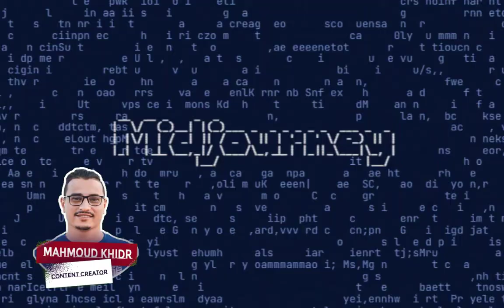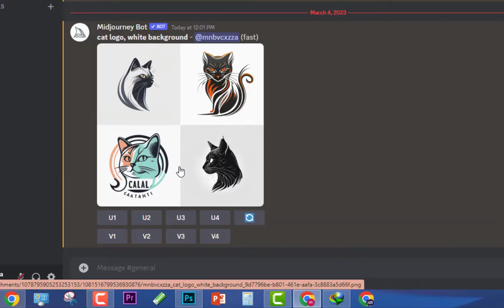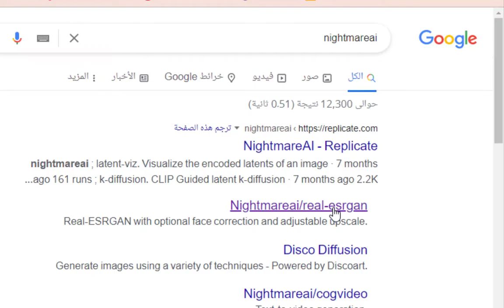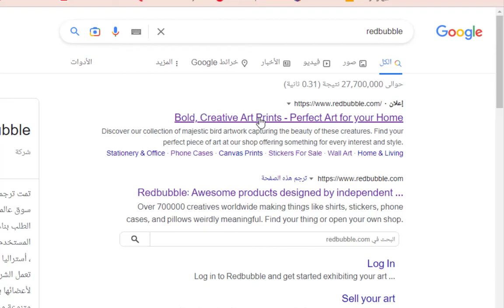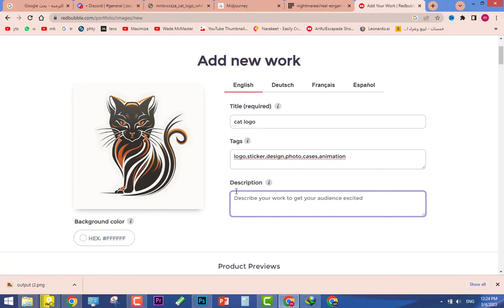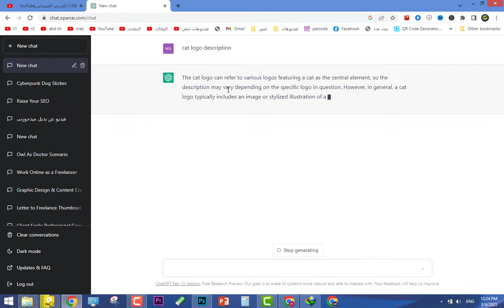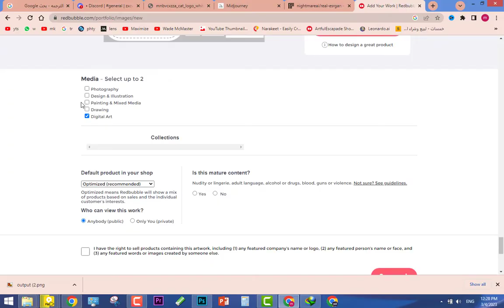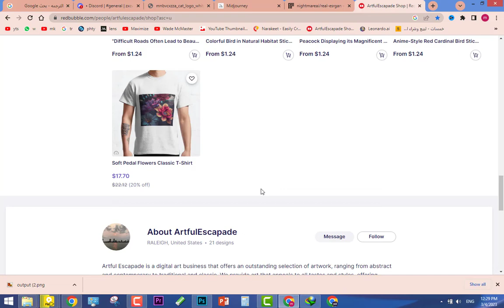أفكار للربح من موقع ميدجورنى عن طريقة التصميم بالذكاء الإصطناعى | make money with midjourney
وصف الفيديو: يهدف هذا الفيديو إلى توضيح كيفية الربح من موقع Midjournry وهو موقع يعمل بالذكاء الاصطناعى وخاص بتصميم تصميمات احترافية. يتضمن الفيديو شرحًا شاملاً لكيفية البدء في العمل على الموقع وكيفية كتابة المقالات والحصول على أرباح منها.

سيشمل الفيديو عدة موضوعات مثل:

كيفية التسجيل والانضمام إلى Midjournry
كيفية اختيار موضوعات تثير الاهتمام والانتباه لزيادة الربح
كيفية كتابة مقالات جيدة ومتناسبة مع قواعد الموقع
كيفية جذب المزيد من القراء والحصول على مشاركات وتفاعلات
كيفية تحسين نتائج البحث الخاصة بمقالاتك لزيادة الربح
كيفية الحصول على الأموال من خلال Midjournry
سيساعد هذا الفيديو المبتدئين على فهم كيفية الربح من Midjournry وتعلم الطرق الفعالة للكتابة والتسويق لتحقيق الأرباح.